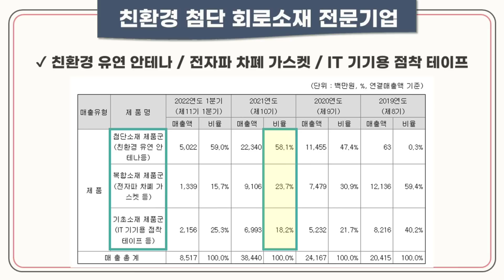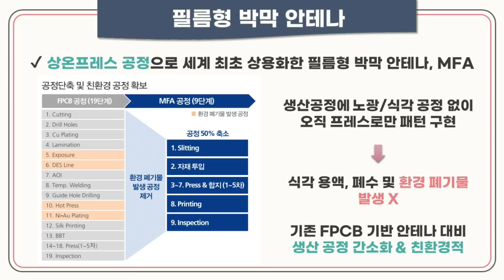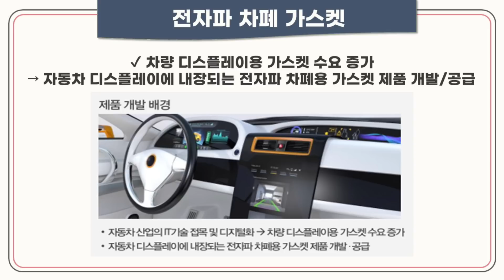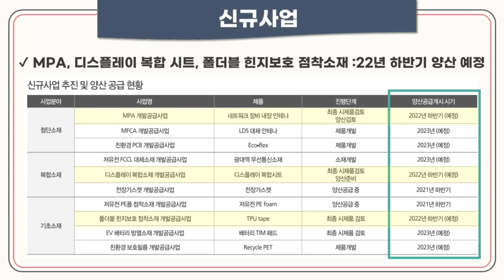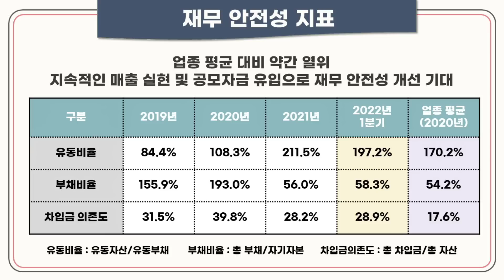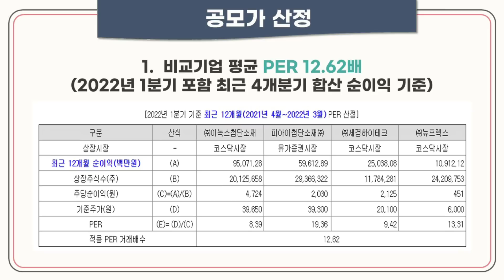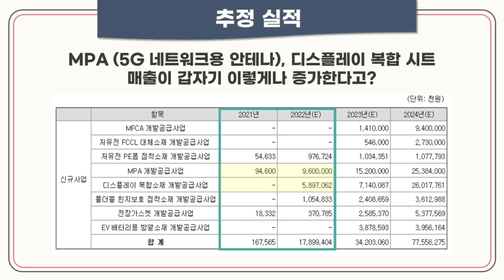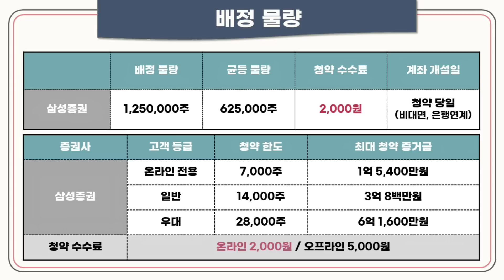[공모주] 아이씨에이치, MFA(필름형 박막 안테나) 삼성전자 사실상 독점공급 / 공모가는 좀 욕심인 듯..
아이씨에이치 관련 내용입니다!

감사합니다!